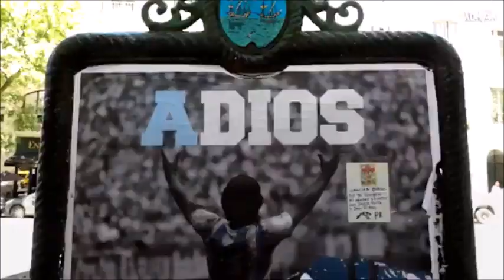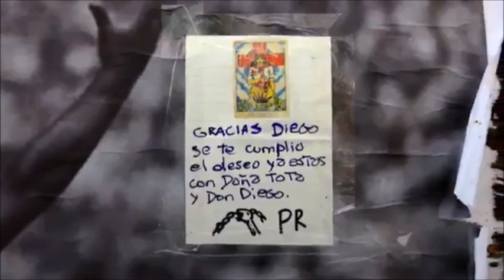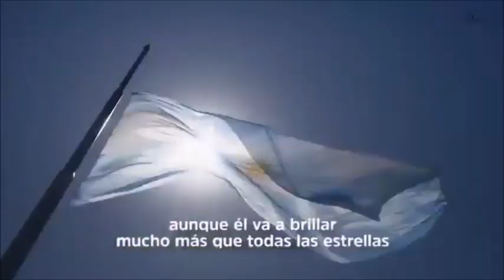La Cámpora homenajeó a Maradona: AD10S